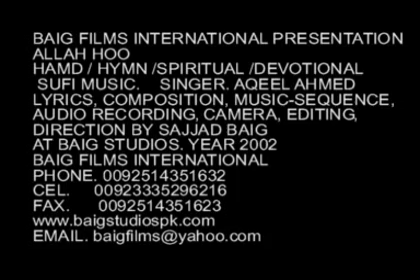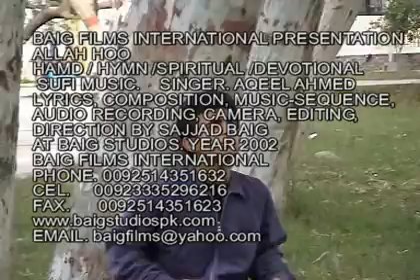ALLAH HOOrevised version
BAIG FILMS INTERNATIONAL PRESENTATION
ALLAH HOO revided version
HAMD / HYMN /SPIRITUAL /DEVOTIONAL
 SUFI MUSIC.    SINGER. AQEEL AHMED
LYRICS, COMPOSITION, MUSIC-SEQUENCE,
AUDIO RECORDING, CAMERA, EDITING,
DIRECTION BY SAJJAD BAIG
AT BAIG STUDIOS. YEAR 2002
BAIG FILMS INTERNATIONAL
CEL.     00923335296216